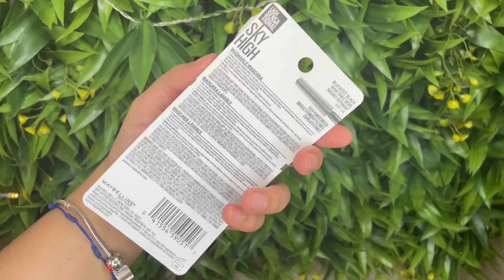|RESEÑA| MASCARA SKY HIGH MAYBELLINE | 😲¡ME DEJÓ EN SHOCK!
Hola hola mis amores,  gracias por TANTO apoyo a mis videos 🌸

Son los mejores ¡Claro que sí!

*Espero que les haya gustado el video, abajo no olviden escribirme cualquier cosita, les estaré leyendo y contestando☺️